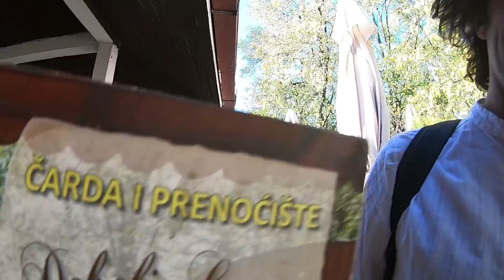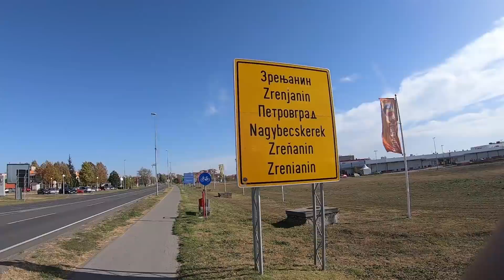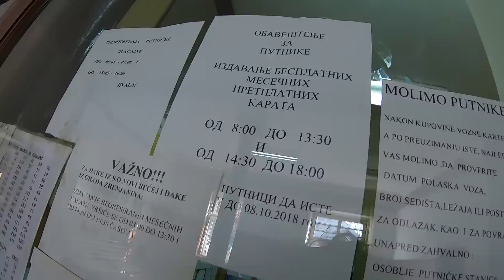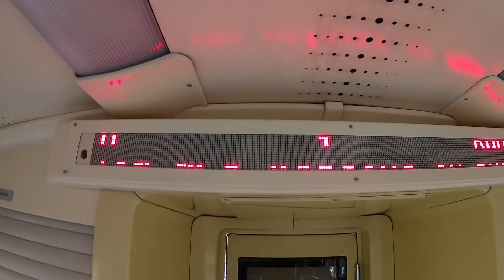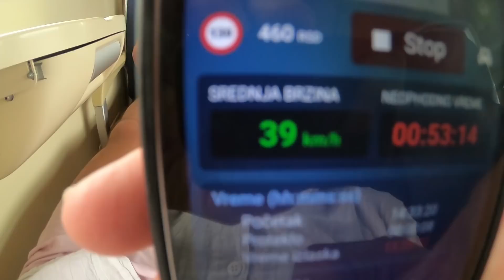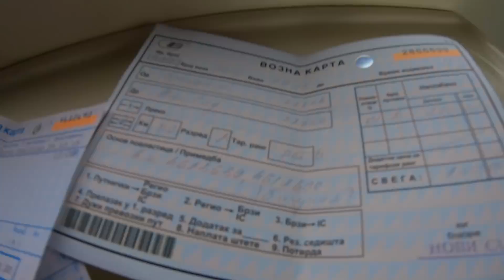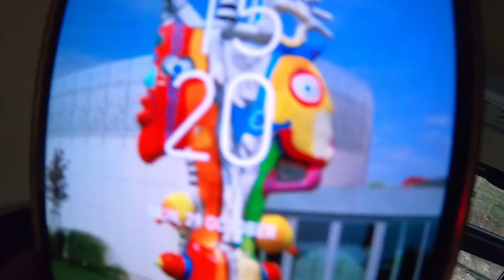Da li se brže stiže biciklom ili vozom od Novog Sada do Zrenjanina?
Full avantura u ravnici. Ruža + Mile, pečeno pile, rakija, jak vetar, bicikli, žuti i crni sok, prosečna brzina kretanja od tačke A do tačke B po parametrima Marka Žvake. Dan za pamćenje.

Bitcoin podršku šaljite ovde:
1FKdU3yfeGQqtHxiF7RSzYfAun7coqh2R6

Hvala sastavu Turisti i Bošku Mijuškoviću na namenski izrađenoj muzičkoj numeri za Marka Žvaku.